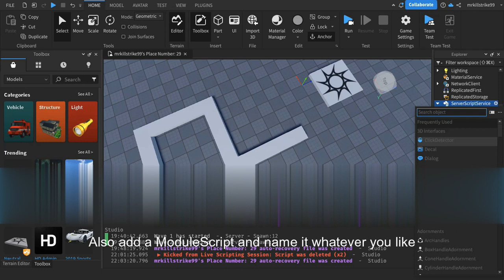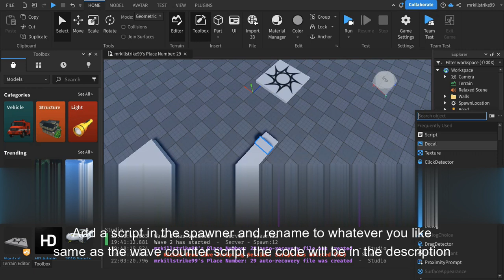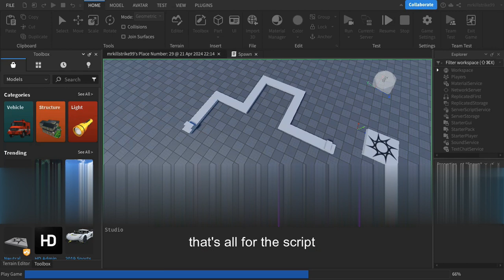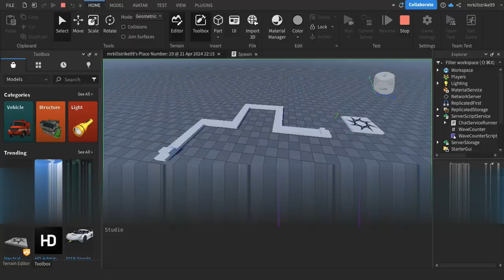#2- WAVE SPAWNING | How to make a TOWER DEFENSE GAME | Roblox Studio Tutorial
I'm back for part 2 the one that you requested

if we get 600 subs before 24 april, I'm gonna make a discord server

so sub and like